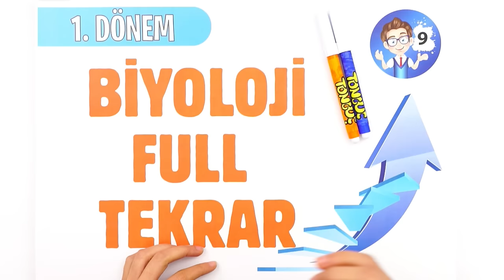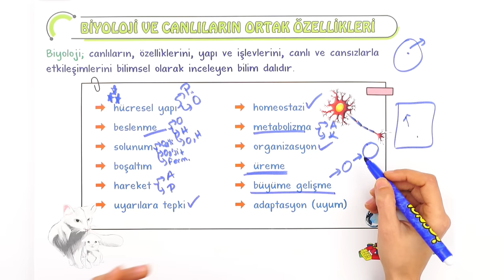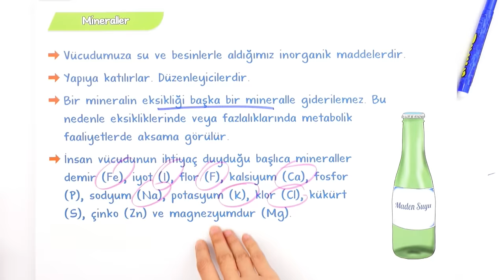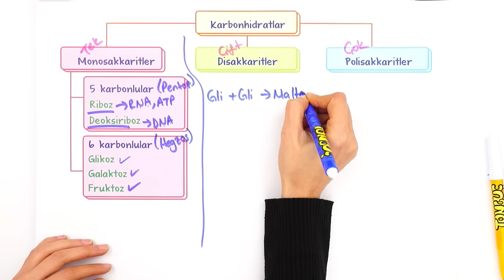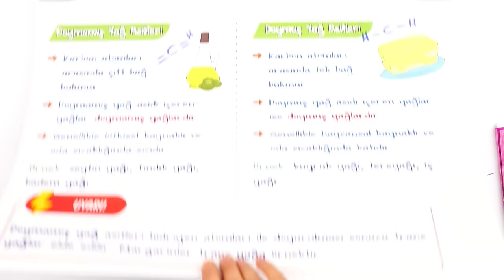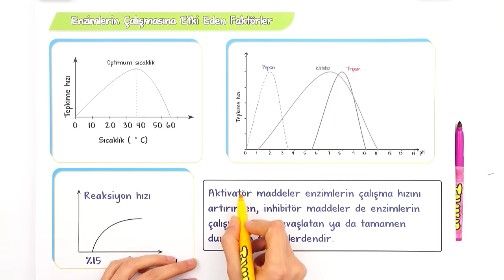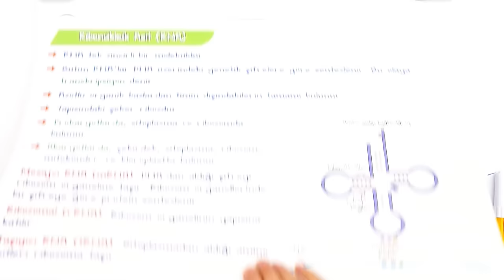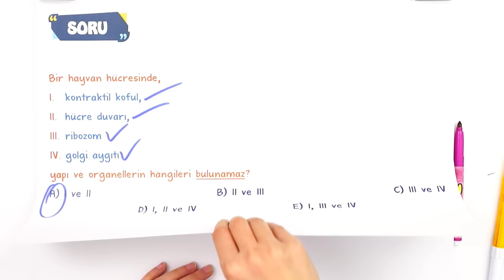9.Sınıf 1.Dönem Biyoloji Full Tekrar 🔁 #2023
1.Dönem Full Tekrar Kampı başladı! Biyoloji dersini detaylı konu anlatımı ve yeni nesil soru çözümleri ile tekrar ediyor ve eksiklerikapatıyoruz 🤓

Buraya Dikkat : 00:00
Canlıların Ortak Özellikleri: 02:24
Canlıların Yapısında Bulunan Temel Bileşenler: 09:30
Organik Bileşikler: 10:26
Su: 11:15
Asitler ve Bazlar: 13:44
Mineraller: 16:58
Organik Bileşikler: 20:05
Karbondihratlar: 24:30
Lipitler: 30:21
Proteinler: 37:12
Enzimler: 39:47
Hormonlar: 45:03
Vitaminler: 45:56
Nükleik Asitler: 48:49
ATP: 51:16
Hücre: 53:36